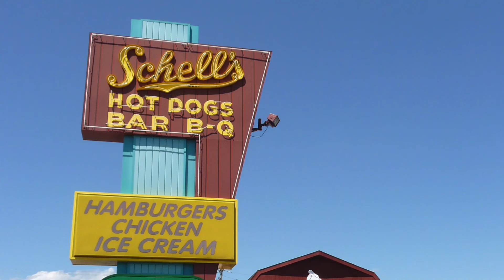Schell's Mini Golf by A Couple of Putts